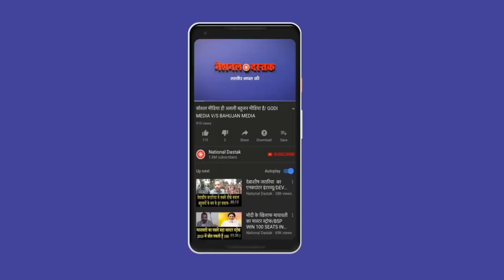मोदी सरकार के भ्रष्टाचारों का हो रहा बड़ा खुलासा देखिये/ BIG EXPOSURE OF MODI GOVT'S CORRPION